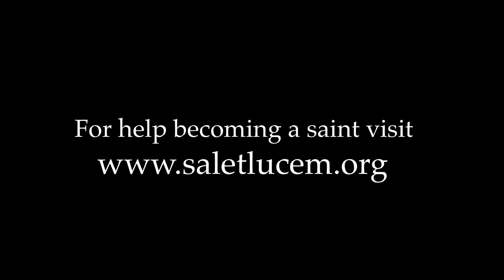Winning = Perseverance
To win and be successful at anything it takes perseverance. It is really rare to try something and find that you are immediately great at it. Becoming friends with God and becoming holy works the same way. It takes a concerted effort over time with the inevitable setbacks. You have to just keep pushing through these. If you keep working at it, with God's help, you WILL become a saint.